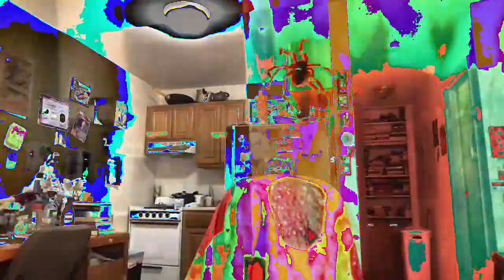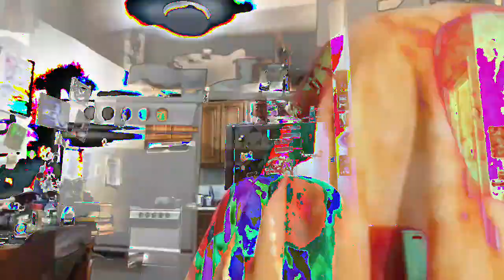[EPILEPSY WARNING] Movie 23 02 22 14h40m06s *Photosensitivity Warning*